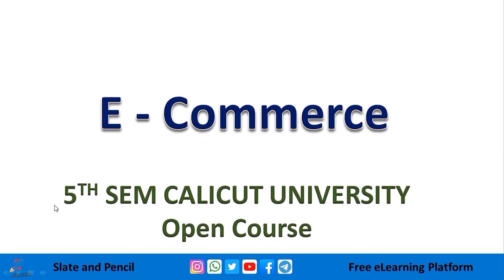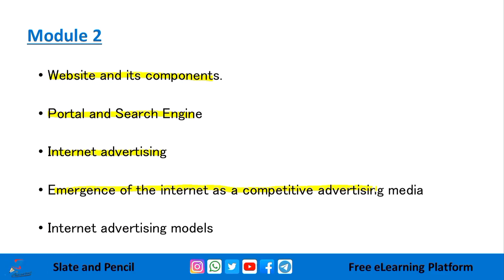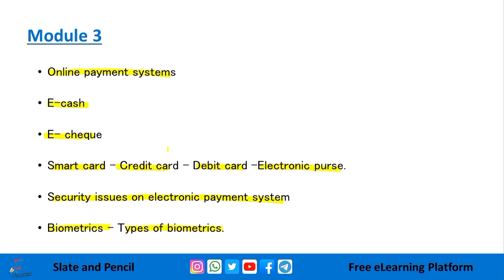Ecommerce most Important Topics Calicut University 5th sem open course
syllabus

Module I Introduction to E-Commerce: Meaning and concept - E-Commerce v/s Traditional Commerce- E-Business &. E-Commerce - History of E- Commerce - EDI - Importance, features & benefits of E- Commerce - Impacts, challenges & limitations of E-Commerce -Supply chain management & E-Commerce - E- Commerce infrastructure - Business Models of E - Commerce: Business to business - Business to customers -customers to customers - Business to government - Business to employee - E - Commerce strategy - Influencing factors of successful E- Commerce. (20 Hours, 20 marks)

 Module II Marketing Strategies & E - Commerce: Website - Components of website - Concept & designing website for E- Commerce - Corporate website - Portal - Search Engine - Internet advertising - Emergence of the internet as a competitive advertising media - Models of internet advertising - Weakness in internet advertising. (18 Hour, 10 marks)

Module III Electronic Payment System: Introduction - Online payment systems - prepaid and postpaid payment systems - E-cash - E- cheque - Smart card - Credit card - Debit card -Electronic purse - Security issues on electronic payment system - Solutions to security issues - Biometrics - Types of biometrics.